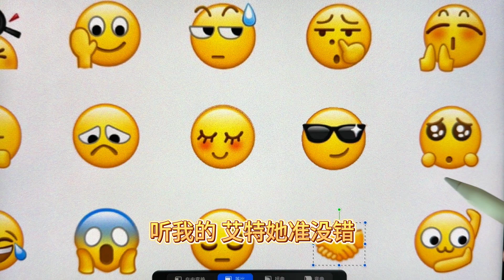Aite, show him your most favorite personDraw emoji melodrama, interesting soul, Aite, the person y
Aite, show him your most favorite person
Draw emoji melodrama, interesting soul, Aite, the person y